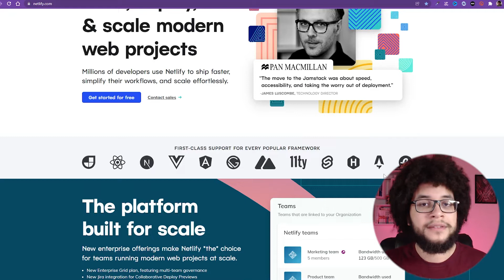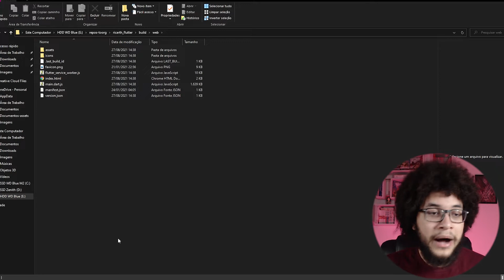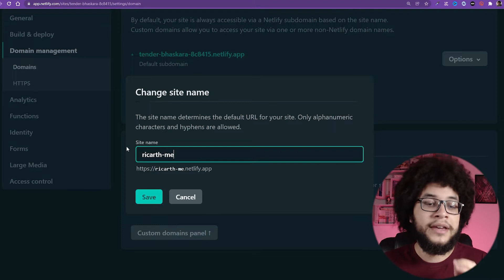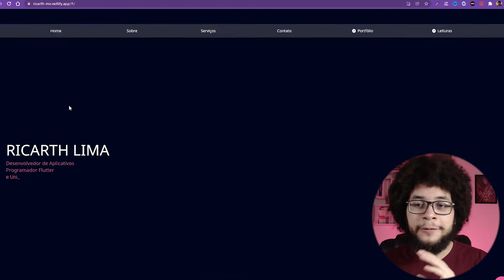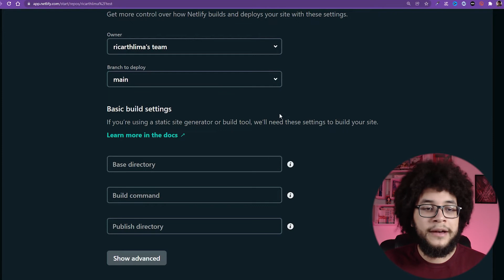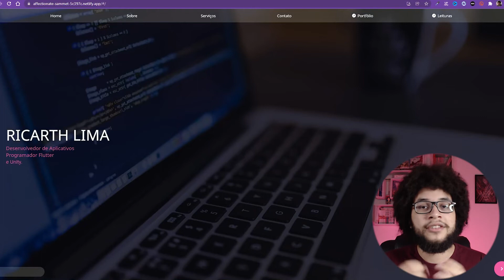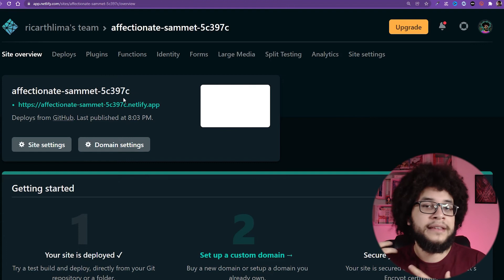Como Hospedar seu Site de Graça com Netlify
Neste episódio te explicaremos como hospedar seu site de graça com Netlify.

Quando começamos com desenvolvimento de sites, percebemos que é bem importante publicar o site para as pessoas terem acesso. Por isso, nesse vídeo iremos te explicar como hospedar seu site de graça, e como é simples publicar site grátis. Para isso, iremos te mostrar o que é netlify, como usar o netlify, como conectar o netlify com github, e como hospedar seu site gratuitamente com o netlify.

⚠ Política de Comentários do Canal da Dotcode:
1. Ao comentar você concorda e permite que o texto, nome de perfil e imagem de perfil, possam ser usados para ilustrar e compor conteúdo em vídeo e postagem aqui deste canal, sem custo ou ônus para o criador;
2. Comentários estão sujeitos à moderação do criador do canal e ao sistema automático do YouTube. Os comentários devem ser adequados ao assunto do vídeo ou canal. Comentários fora de contexto podem ser excluídos;
3. Estas regras são retroativas e se aplicam a todo o canal, em qualquer vídeo que tenha comentários públicos.
4. Se o comentário for excluído (pelo perfil que comentou ou pelo administrador do canal), mas já tiver sido usado e exibido em algum vídeo do canal, o conteúdo em vídeo NÃO será excluído.